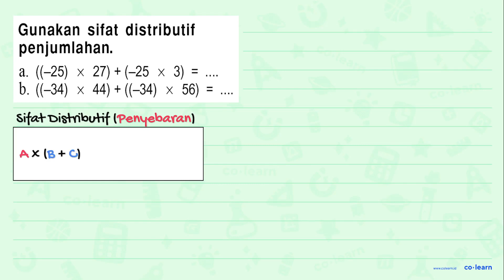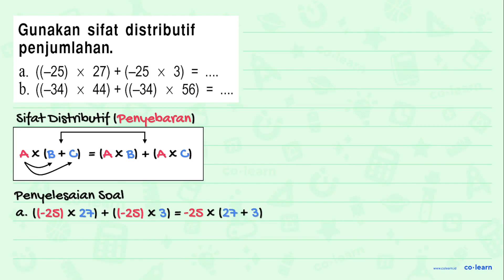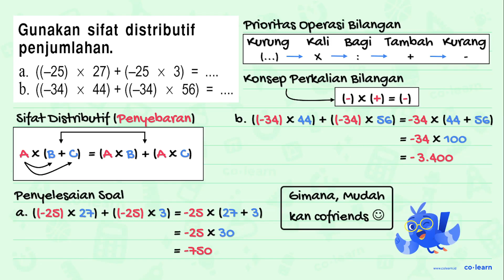Gunakan sifat distributif penjumlahan: a. ((-25) 27) (-25 + X 3) = b. ((-34) 44) ((-34) + 56) X X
Topik atau Materi: Operasi Hitung Bilangan Bulat (perkalian dan pembagian) - Bilangan Bulat - Aritmatika - Matematika Kelas 6 SD - KTSP

00:00 : Bedah Soal
01:00 : Konsep, rumus dan pengertian Operasi Hitung Bilangan Bulat (perkalian dan pembagian)
01:18 : Langkah penyelesaian soal
03:17 : Jawaban akhir
03:47 : Penutup